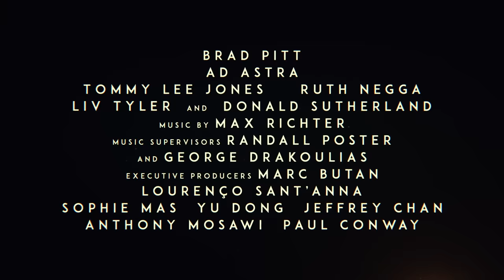Ad Astra | "Lima Project" Clip | 20th Century FOX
A paranoid thriller in space that follows Roy McBride (Brad Pitt) on a mission across an unforgiving solar system to uncover the truth about his missing father and his doomed expedition that now, 30 years later, threatens the universe.

Produced by: Brad Pitt, Dede Gardner, Jeremy Kleiner, James Gray, Anthony Katagas, Rodrigo Teixeira, Arnon Milchan